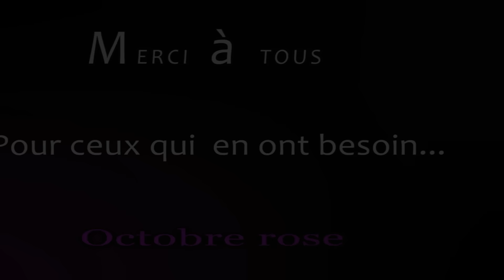Le trophée des pilotes Octobre Rose 2016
Manifestation ayant eu lieu le Dimanche 16 Octobre 2016
Dans le Cadre de Octobre Rose pour le Centre François Baclesse de Caen .
Le but étant de récolter des fonds pour aider les patients atteint d'un cancer .
Challenge Karting  avec essais, départ type le Mans, et 03h00 de course en relais par équipes de 4 maximums.
 Avec la participation de grand Nom de la compétition automobile et de la non  moins célèbre voix des 24 heures du Mans.
Merci au Bénévoles,Organisateurs, et les pilotes amateurs et confirmés qui se sont affrontés le temps d'une course .

Musique de : Jamie Berry - Mario Bros (Electro-Swing Remix)

Prise de vue :

Canon 5D mark 2 + Samyang 35 mm f 1.2
Canon 7D + Canon 100 mm f 2.8

Lieu : Karting de Caen à DEMOUVILLE